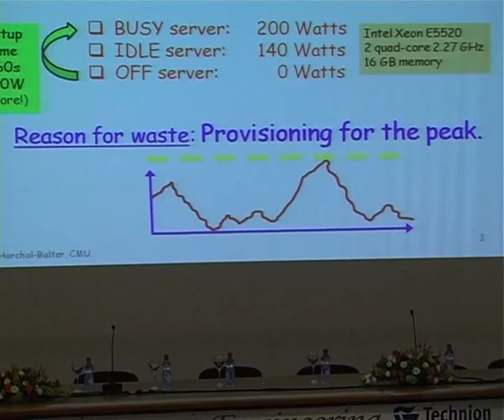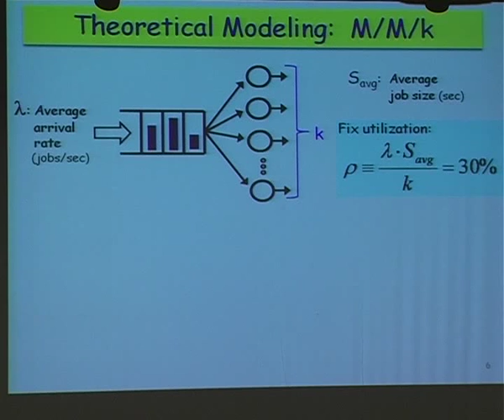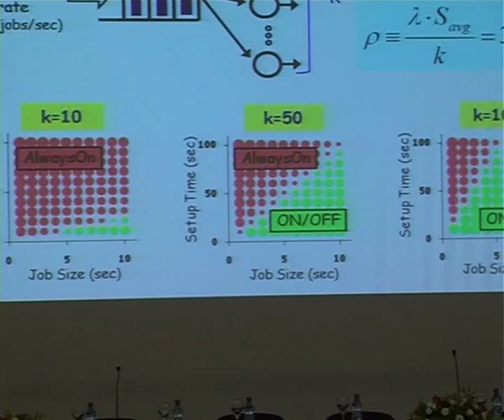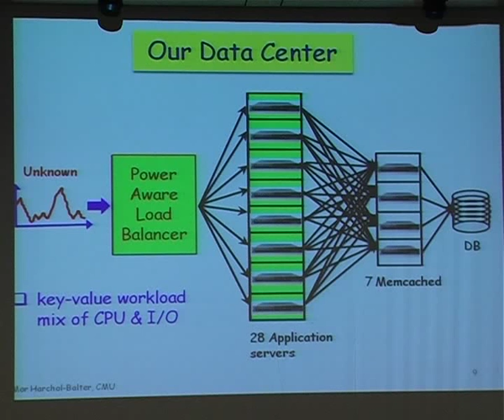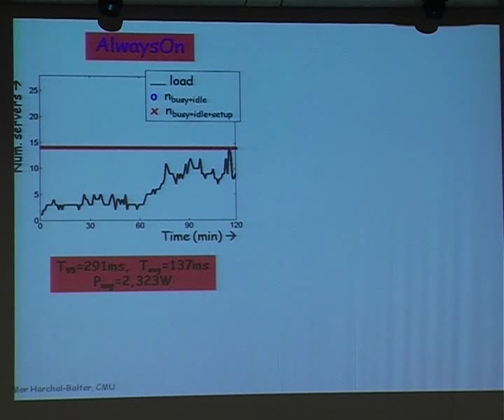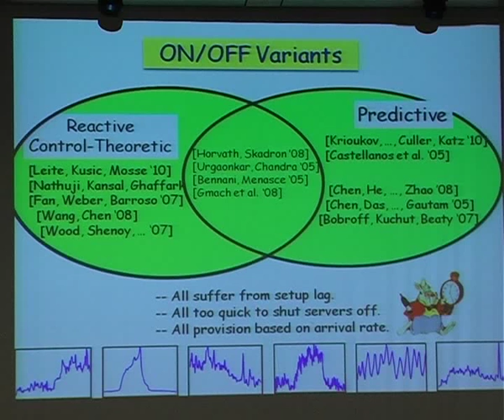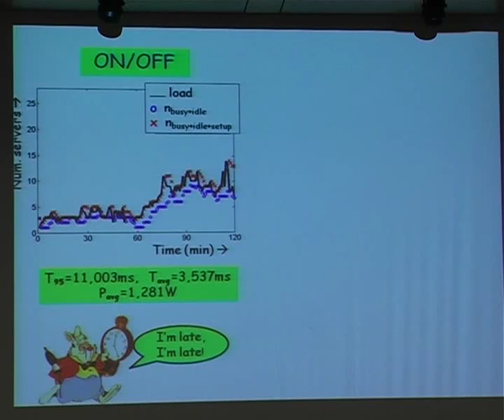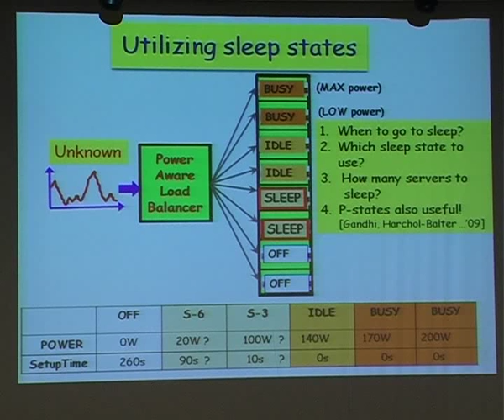Power Management in Data Centers -- Prof. Mor Harchol-Balter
Prof. Mor Harchol‐Balter is the Associate Department Head of Computer Science at Carnegie Mellon University. Data center power consumption continues to increase at an alarming rate, doubling every 5 years, and already exceeding 100 billion kilowatt‐hours annually in the U.S. alone. What is most frustrating is that much of the power being used is wasted. Servers are only busy 30% of the time on average, but are left on, utilizing 70% of peak power when in the idle state. This talk argues in favor of dynamic capacity provisioning (turning servers on and off as needed) with the goal of saving power.
We will present implementation results, on a multi‐tier data center with key‐value workload, as well as